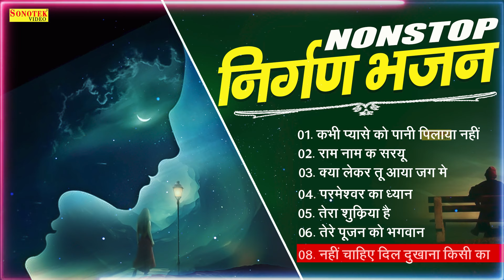कभी प्यासे को पानी, Kabhi Pyase Ko Pani Pilaya Nahi, Lord Satsangi Bhajan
Tittle :  कभी प्यासे को पानी पिलाया नहीं  00:00
Singer : Pramod Kumar
Lyrics :  Faouj Suresh Panchal

Tittle :   परमेश्वर का ध्यान  09:12

Tittle :  सीता राम सीता राम कहिये  15:29

Tittle :   नहीं चाहिए दिल दुखाना किसी का  22:35

Tittle :   माता पिता  की सेवा  28:38

Tittle :   तेरे पूजन को भगवान्   34:34

Tittle :   गुरु मेरी पूजा गुरु गोविन्द   40:20

Tittle :   भला किसी का कर न सको तो  54:19

bhakti song,
sonotek,
satsangi bhajan,
bhajan,
trending bhajan,
song,
music,
shorts bhajan,
short,
reels,
shorts reels,
trend bhajan,
bhakti music,
bhakti gaane,
gaane,
sonotek music,
sonotek song,
facebook vidio,
facebook bhajan,
youtube bhajan,
youtube music,
music with youtube,
instagram reels,
reel,
instagram trending reels,
trending reel,
song reels,
bhajan,song,music,gaane,gane,bhakti gane,shrdha,aarti,katha,puja,chaupai,amritwani,chalisa,bhajan,bhjn,bjn,